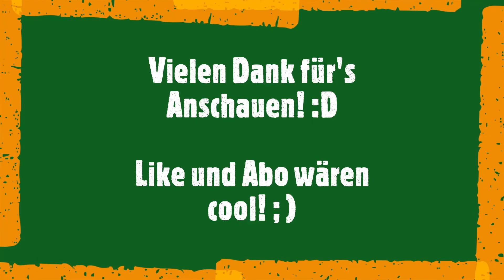Fü 1H/60 Burgheim Georgistraße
Guten morgen! Heute hab ich für euch nach sage und schreibe ACHT! Monaten wieder eine Fü 60 für euch. Wir befinden uns in Burgheim an der Strecke Donauwörth-Ingolstadt.

Bei der Anlage handelt es sich um eine einigermaßen große Blinklichtanlage. Sie besitzt sechs Blinker von Siemens bzw. Pintsch Bamag und zwei Schranken von Scheidt & Bachmann. Sehr schön an dieser Anlage ist, dass die Blinker sehr ordentlich blinken, fast schon wie bei einer Lo 57, und nicht wie das oft bei einer Fü 60 ist, wo die Blinker sich nicht sauber mit dem Blinken abwechseln und auch zum Teil das Licht nur dimmen und nicht ausgehen lassen. So ein unsauberes Blinkverhalten kommt von Quecksilberthermoblinkern, von denen die Lo 57 nur einen, die Fü 60 aber zwei hat und diese oft nicht ganz gleichzeitig pendeln und das Blinken unsauber wird. Hier ist das erfreulicher Weise nicht der Fall.

Der Zustand der Anlage ist auch nach mehreren Jahrzehnten noch recht ordentlich. Zwei der Fußweg-Blinker wirken aber nachgerüstet, da sie nicht von Siemens sondern von Pintsch Bamag sind.  ICh gehe davon aus, dass die Anlage noch einige Jahre bleiben dürfte, aber mit Sicherheit kann man sowas ja leider nie sagen.

Aber nun viel Spaß!

Skype Server
Da können wir uns austauschen: